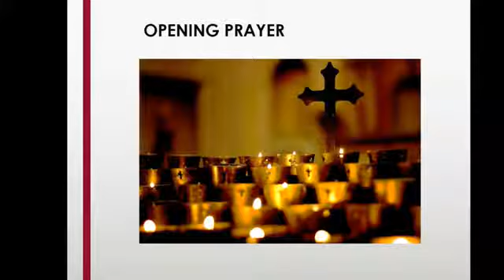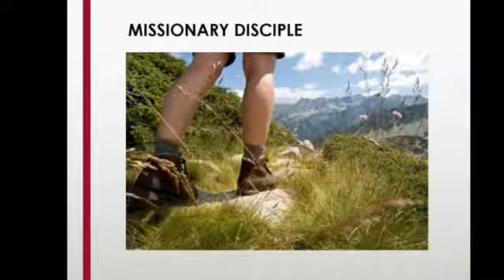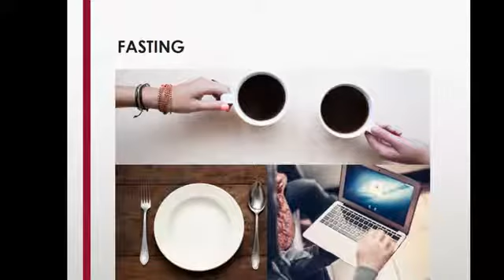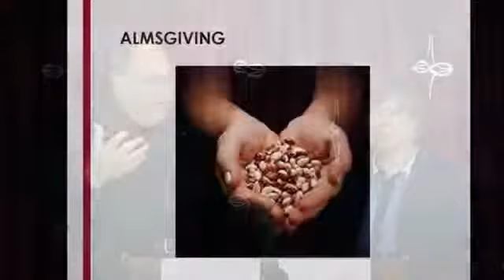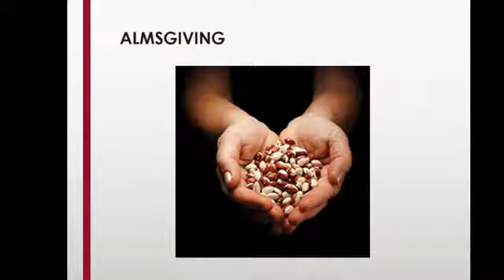Living as Missionary Disciples During Lent